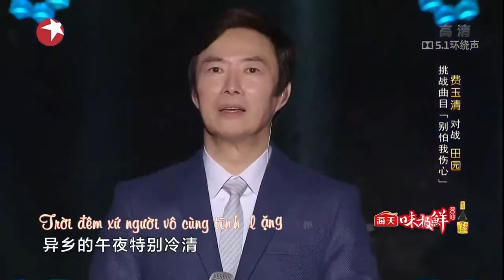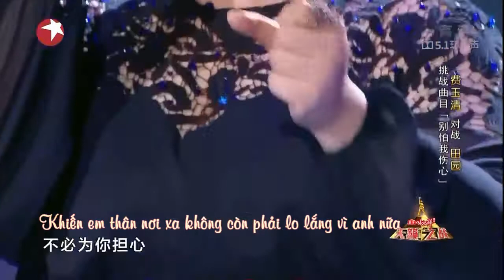Vietsub 20161127 (Trận Chiến Thiên Lai) Điền Viên - Đừng sợ em đau lòng 天籁之战 田园 - 别怕我伤心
Video cut từ show truyền hình Trận chiến thiên lai thuộc quyền sở hữu của SMG TV. Vietsub được thực hiện với mục đích phi thương mại.
Video is owned by SMG Shanghai TV. Vietsub made with non-commercial purposes.
视频从天籁之战节目剪辑版权属于上海电视台拥有。Vietsub非商业目的分享

Bản gốc: Trương Tín Triết